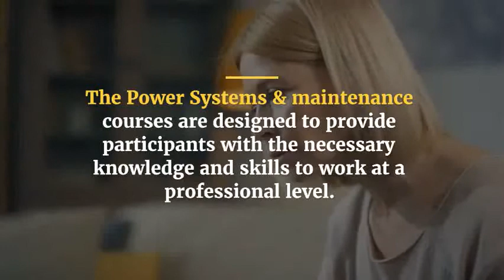Power Systems Training Courses in London